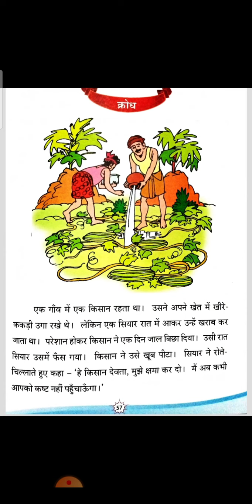Part 1 krodh